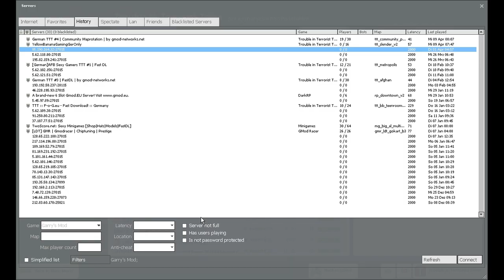Let's Play Trouble in Terrorist Town #004 Paya is the T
► Beschreibung:
Freddy ist sowieso der Beste. *:

Und nur so am Rande: Ja es sind OnePaya und die Leute aus MMM aber diese Viedeos die jetzt kommen sind entstanden bevor wir uns nicht mehr leiden konnten
Und da sehr lustige stellen dabei sind wollte ich sie noch hochladen.
Viel Spaß trotzdem.